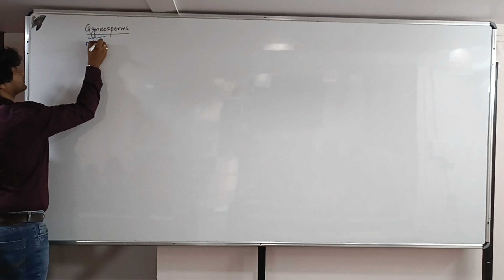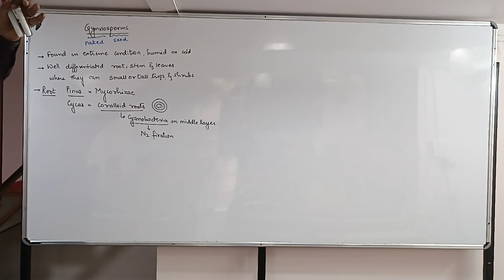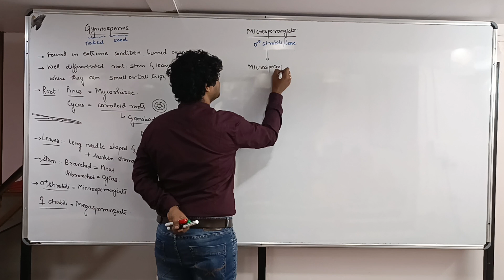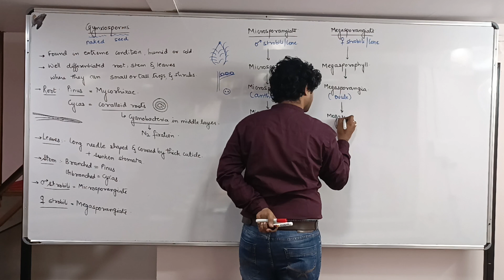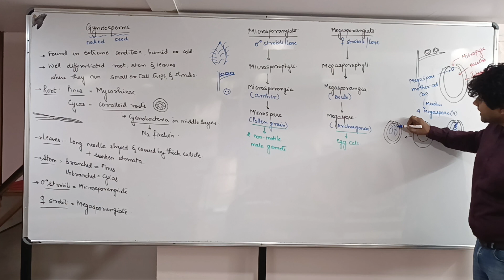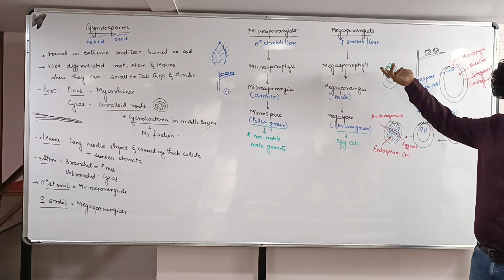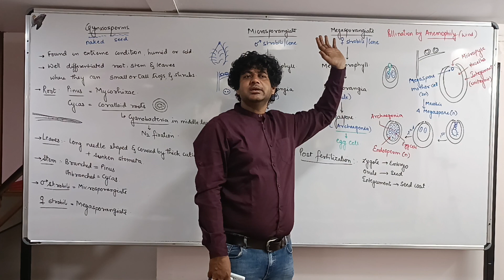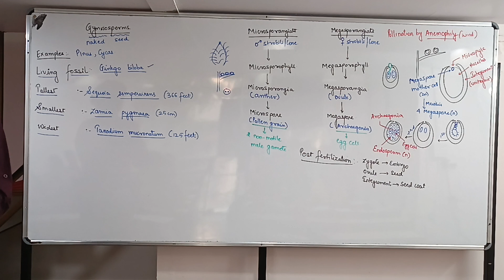Kingdom Plantae L6 09-11-22